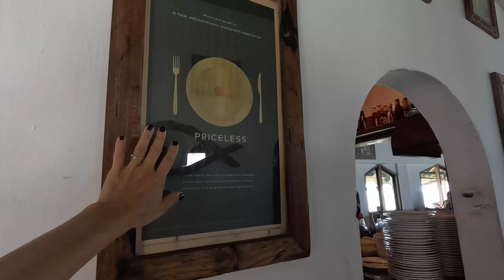Cum arata, de fapt, un resort de 5 stele in Zanzibar! 32 °C in decembrie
Ultimele zile in Zanzibar vin cu putin rasfat: doua zile la un resort de 5 stele! Ce primesti in regimul demi-pensiune in Africa?